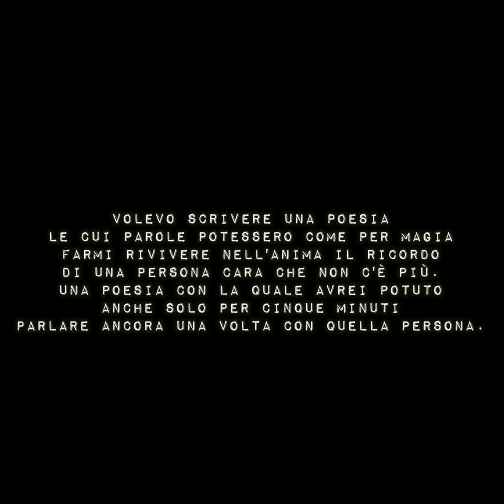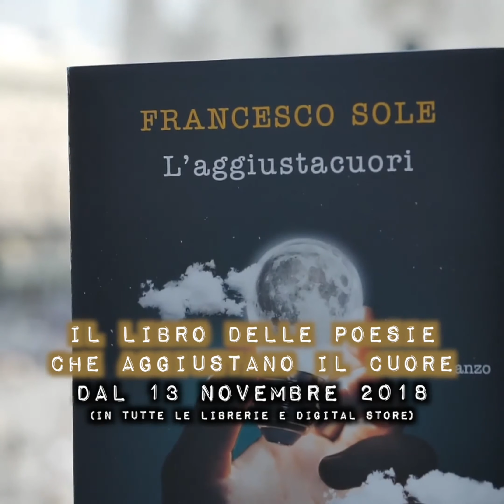Francesco Sole Dedica questa poesia a chi non c'è più